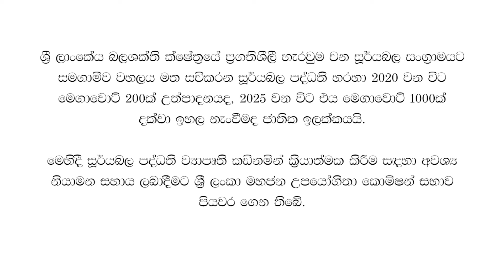සූර්ය බල විදුලිය ප්‍රවර්ධනය සඳහා ඔබගේ අදහස් හා නිර්දේශ PUCSL වෙත ඉදිරිපත් කිරීමට අවස්තාවක්.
ශ්‍රී ලංකා මහජන උපයෝගිතා කොමිෂන් සභාව (Public Utilities Commission of Sri Lanka (PUCSL),  මගින් වහලය මත සූර්ය බල පද්ධති සවි කිරීමේ ව්‍යාපෘති කඩිනම් කීරීම හා සාර්ථකව නිමා කිරීම සඳහා මහජන අදහස් හා නිර්දේශ විමසීමේ සැසියක් සැලසුම් කර ඇත.

මේ සඳහා ඔබට යම් අදහසක් යෝජනාවක් හෝ විවේචනයක් ඇත්නම්, 2017 දෙසැම්බර් 05 වනදා දක්වා කොමිසම වෙත ලිඛිතව යොමු කිරීමටත්, දෙසැම්බර් 06 වනදා බණ්ඩාරනායක ජාත්‍යන්තර  සම්මන්ත්‍රණ ශාලාවේදී වාචිකව ඉදිරිපත් කිරීමටත් අවස්ථාව ලබා දී තිබේ.

විස්තර සඳහා අමතන්න - 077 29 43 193

ශ්‍රී ලාංකේය බලශක්ති ක්ෂේත්‍රයේ ප්‍රගතිශීලී හැරවුම වන සූර්ය බල සංග්‍රාමයට සමගාමිව වහලය මත සවි කරන සූර්යබල පද්ධති හරහා වසර 2020 වන විට මෙගාවොට් 200ක් උත්පාදනයද වසර 2025 වන විට එය මෙගාවොට් 1,000ක් දක්වා ඉහල නැංවීම ජාතික ඉලක්කයයි.

පුනර්ජනනීය බලශක්ති උත්පාදනය ප්‍රවර්ධනය උදෙසා ශ්‍රී ලංකා මහජන උපයෝගිතා කොමිෂන් සභාව වෙත මේ සමාජ සත්කාරක සහයෝගය JLanka Technologies වෙතිනි.